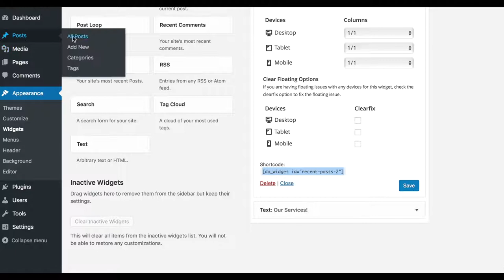Widget Shortcodes Options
Display your widgets and sidebars anywhere via shortcodes!

Widget Options is the best WordPress widget control plugin yet. Below are the features that make Widget Options the world’s most complete and user-friendly WordPress widget management plugin.